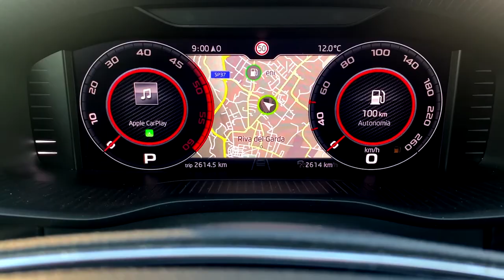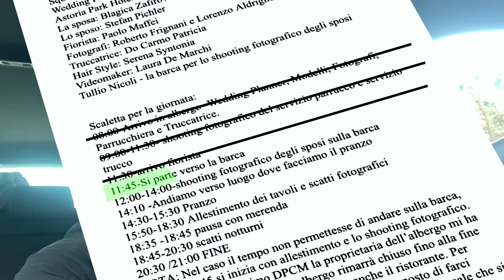Una giornata da Wedding Planner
Cos'è un Wedding Planner?
Ho passato un'intera giornata con Vaska per capirlo. Una professionista del settore che mi ha spiegato tutto, ma proprio tutto il suo lavoro, portandomi a conoscere persone e location in un giorno di shooting fotografico.